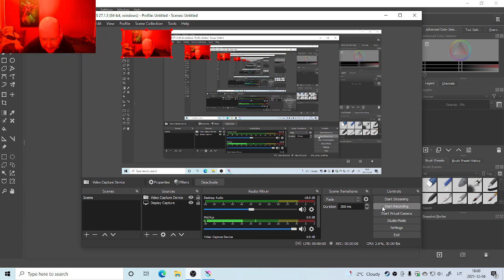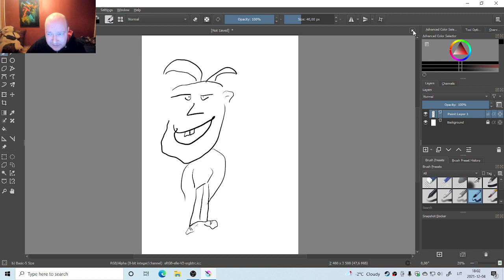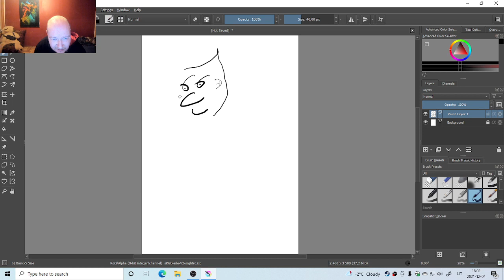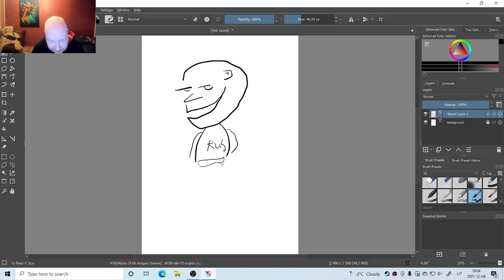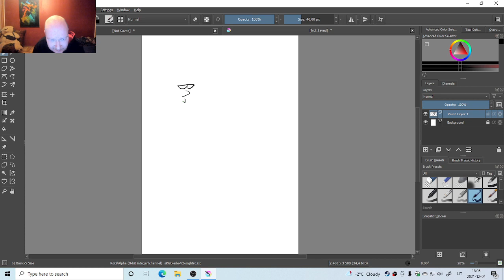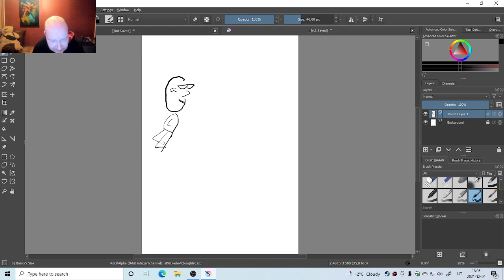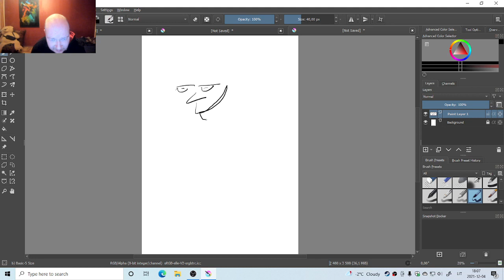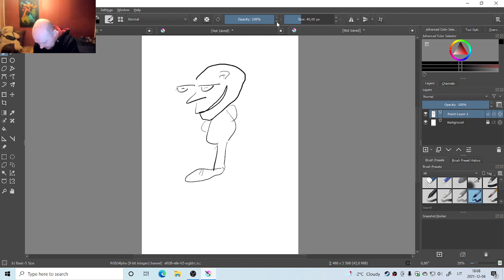Biški cartoonu 2021 12 04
Tiems kas nori pilno paketo, visos nuorodos į Vyginto Varno archyvus:
9.7 sezonas